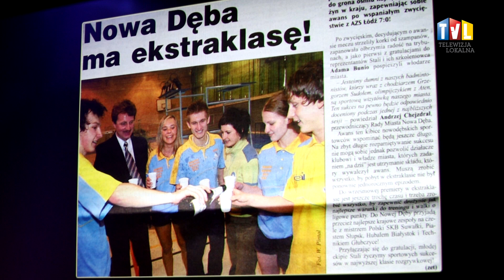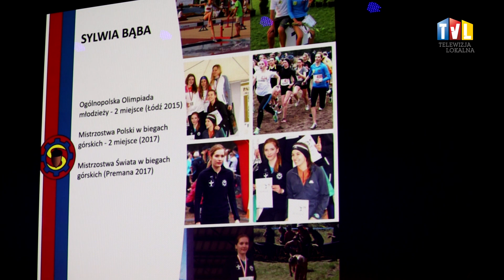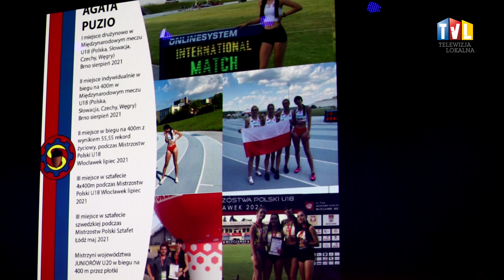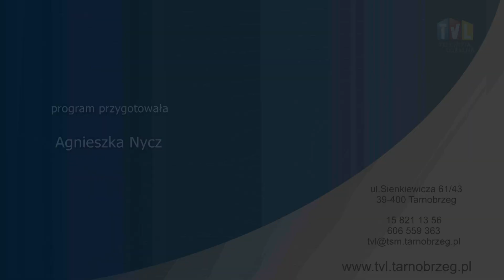WYDARZENIA SPORTOWE Z DN. 17 LISTOPADA 2023